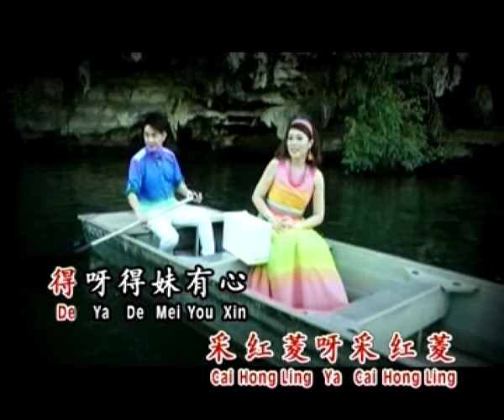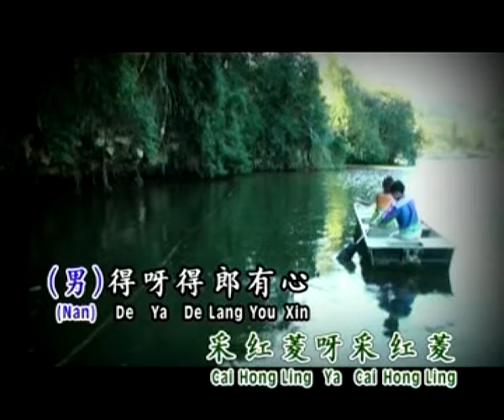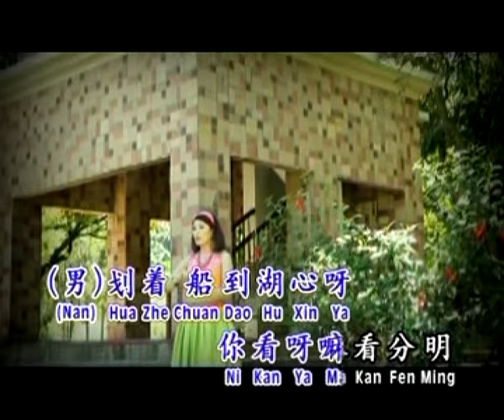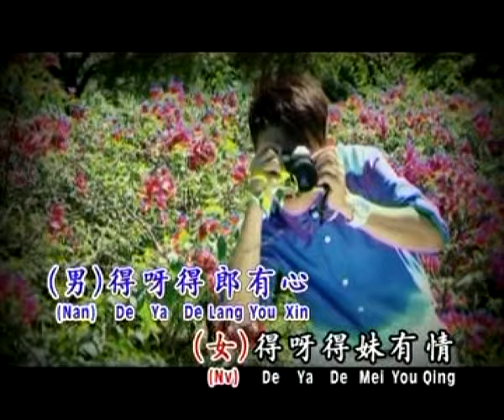欧俪雯SHARON AU I 长情经典恋曲VII I 采红菱 I（天翔合唱）I OFFICIAL MUSIC VIDEO I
采红菱
词:荻薏 曲:梅翁
（男）我们俩划着船儿采红菱呀采红菱，得呀得郎有心，得呀得妹有情，就好像两角菱从来不分离呀，我们俩一条心（女）我们俩划着船儿采红菱呀采红菱，得呀得妹有情，得呀得郎有心，就好像两角菱也是同日生呀，我俩心相印（男）划着船到湖心呀，你看呀嘛看分明，湖水清呀照分明，就好像两角菱（女）划着船到湖心呀，你看呀嘛看分明，一个你呀一个我，就好像两角菱（合）我们俩划着船儿采红菱呀采红菱（女）得呀得郎有心（男）得呀得妹有情（合）就好像两角菱也是同日生呀，我们俩一条心。